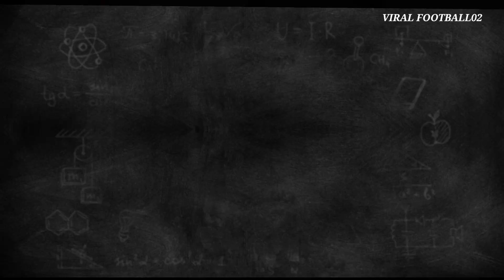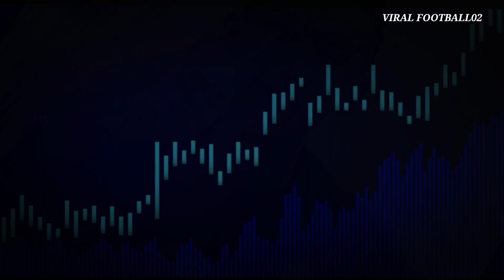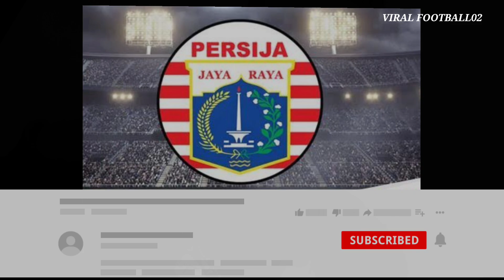Berita Persija Resmi 💯 Persija Lengkapi Kouta Pemain asing✍️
Persija Jakarta sudah melengkapi slot pemain asing bosku.

Hello Jak Mania

Fokus Channel Youtube Gw, Selalu  Update Tentang Berita Persija Terbaru !!!
So, Yang Tidak mau Ketingalan Berita Viral Football02, Subsribe Aja Ya Ke Channel Ini Secara Gratis Bosku Terima Kasih 😂👍

✔ Subsrcibe